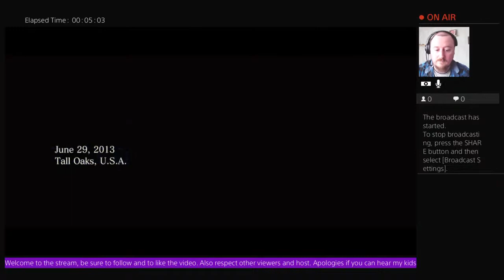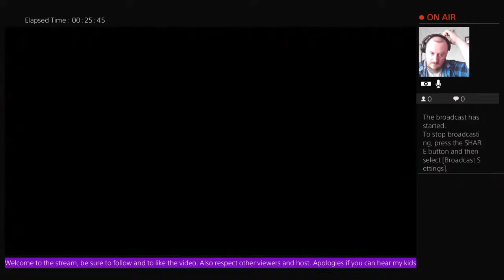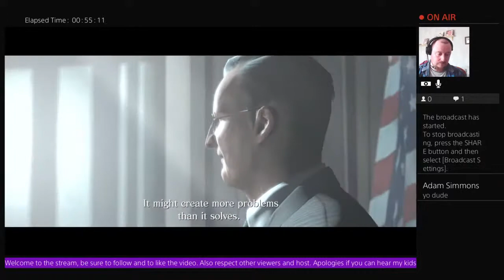CallMeWolfy-'s Live PS4 Broadcast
Hey welcome to my page, I'm a 32 year old gamer and dad from Northamptonshire England I love all things horror and gore.
I listen to mainly rock and metal music, i love all sorts of games such as FF7, siege, snowrunners, spyro loads and loads.

This will be a friendly streaming page so no abusive behavior to fellow spectators or to me.

If at any point you would like to join my party or game just ask :).

This will be for more mature people as the content will have swearing and gore etc.